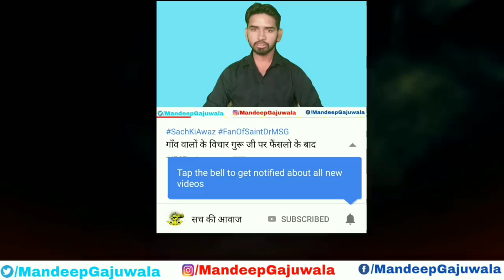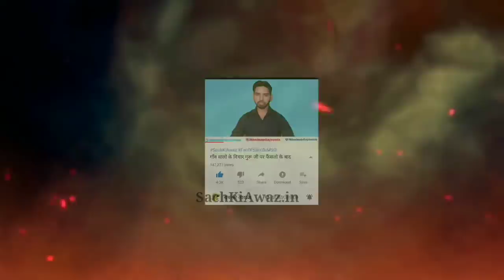जिस डेरे ने राज दिलाया उन्हीं को फसाया डेरे वाले कभी माफ नहीं करेंगे भाजपा को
Watch || Like || Comments || Share SachKiAwaz उठाते रहेंगे

Opinion Poll 2019, Loksabha Election Opinion Poll, The Live Tv Opinion Poll 2019, Loksabha Election 2019 Surve, Parliament election opinion poll 2019, Who will win 2019, Who will be Prime minister in 2019, The live tv, thelivetv, the, live, tv

congress, rahul gandhi, election 2019, survey, loksabha election, opinion poll, karnataka election, congress wave, congress in south india
NDA likely to retain power, Opinion poll says NDA to make government, Survey on elelction 2019, Opinion polls on elelction 2019, Opinion polls, bjp, poll 2019, general election 2019, Congress, BJP, Rahul Gandhi, Priyanka Gandhi, Narendra Modi, Amit Shah, Opposition parties, Akhilesh Yadav, Mayawati

pm modi,